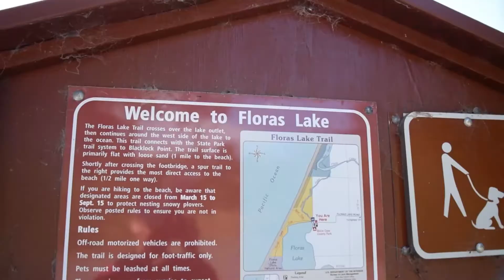Floras Lake Kiteboarding - Ian Pawlak 2016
July 2016 at Floras Lake